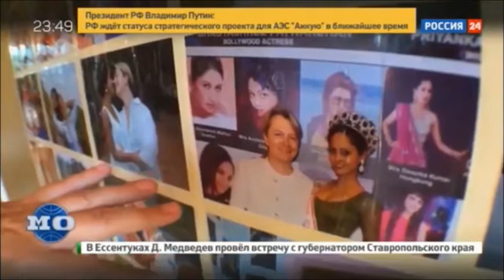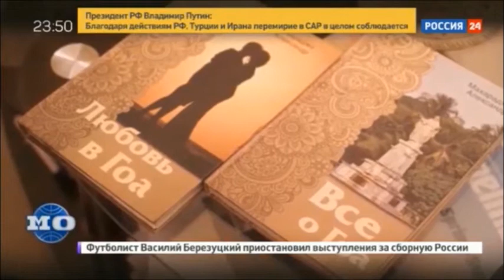"Международное обозрение" канала "Россия 24" о Махарадже Александре и Арчене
Индианка вышла замуж за русского – такое случается один раз на миллиард, один раз в тысячелетие! Арчена и Александр познакомились в Гоа, здесь стремительно развивался их роман. Гоа стал для Александра и Арчены волшебным местом, в котором исполняются все мечты.
В Индии женщина по-прежнему лишена права самостоятельно распоряжаться собственной жизнью. Судьбу девушки определяет отец.
Индийские семьи на протяжении тысячелетий стремятся не впускать в свой род чужую кровь. Создавать семьи принято с ближайшим окружением, самый распространенный вариант – это женитьба двоюродных братьев и сестер. Но не редки и случаи, когда родители женят родных брата и сестру. Именно поэтому Индия находится в числе мировых лидеров по уровню генетических заболеваний.
В Индии очень большие семьи, разобщение западного мира пока не добралось до этой страны. Здесь по-прежнему родственные связи стоят на первом месте, поэтому родня хорошо знает друг друга, включая всех десятиюродных братьев и сестер. Их даже нельзя назвать семьей, скорее, это целая община.
Две тысячи человек – это среднее число гостей для свадьбы в Индии. Надо пояснить, что в Индии до сих пор не юноши и девушки выбирают себе пару для жизни, а их родители. Это называется «договорная женитьба». Будущего мужа утверждает отец. Добрачный флирт и знакомства с мужчинами исключены. Ослушавшихся дочерей ждут самые суровые наказания, вплоть до жестоких побоев. Свобода и женщина – два взаимоисключающих понятия в Индии.

Однажды девушке сообщают, что к ним в гости собираются приехать на смотрины родственники жениха. Зачастую, девушка слышит об этих родственниках и видит претендента на ее руку и сердце в первый раз в жизни. К визиту дорогих гостей дом моется с особой тщательностью, девушку наряжают в тяжелое, нарядное многометровое сари, закупается много фруктов, чаша с которыми устанавливается в центре гостиной.

Родители привозят жениха, а вместе с ним целую ораву родственников, друзей и даже соседей, с собой они приносят много фруктов и вазу. После окончания смотрин, если родители жениха и родители невесты остаются довольны результатом, то обмениваются вазами с фруктами.

Девушке показываться на глаза гостям до поры до времени запрещено. На разговор в комнату собираются родители, родственники и жених. Говорят о том, о сем: о погоде, об урожае, о политике, о работе, но только не о настоящем предмете, ради которого все собрались.
Только после завершения обсуждения приданного родители жениха интересуются мнением, понравилась ли ему невеста. Если жених не возражает, то сделка считается совершенной. Родители хлопают по рукам и назначают день свадьбы. У девушки никто мнения не спрашивает.
Женщина в Индии многими мужчинами воспринимается не вполне даже, как человек. Женщина в Индии не должна иметь своей воли, с детства и до старости она обязана во всем слушаться мужчин. Даже замуж женщина должна выходить по выбору отца. Выйдя замуж, женщина должна только рожать детей, растить их и вести домашнее хозяйство. Ей не положены ни стремления, ни сомнения. Каким бы моральным уродом не оказался муж, женщина обязана во всем его слушаться, внимать поучениям, принимать наказания и побои. И даже после смерти мужа, женщина до недавних пор не могла почувствовать вкус собственной жизни, потому что должна была заживо сгореть на погребальном костре мужа. Этот обычай вышел из обихода лишь в последние десятилетия, но до сих пор случаи самосожжения женщин не редки в Индии.

Все о Гоа, об Индии и индийцах, о любви и отношениях русского мужчины и индийской красавицы, о путешествиях и приключениях в Гоа, в Гималаях, на Бали, в Европе и в России.
Отправиться «дикарем» в тропический Гоа – мечта многих. Махараджа Александр поможет подготовиться к путешествию.
Какой климат в Гоа, когда лучше ехать? Какой пляж? Насколько комфортен для купания океан? Какие экскурсии стоит посетить? Какая самые вкусные морепродукты? Где и чем питаться? Что интересного купить в Гоа? Какие фрукты в Гоа? Какой порядок цен? В чем опасности Гоа? Что такое «ограбление по-индийски»?
Для тех, кто собирается отдохнуть в Гоа, канал станет путеводителем в чудесный край.

Оптимизация (не читать): гоа, индия, аренда, снять, дом, жилье, путешествие, ашвем, морджим, мандрем, экскурсии, пляж, отдых, море, индийский, океан, отель, апартаменты, вилла, любовь, махараджа хаус, махараджа александр, миссис индия, арчена, пати, северный гоа 2015, северный гоа пляжи, северный гоа экскурсии, индия северный гоа, северный гоа, северный гоа 2016, северный гоа 2017, северный гоа ночная жизнь, северный гоа цены, северный гоа морджим, северный гоа отели, северный гоа отзывы, северный гоа ашвем, россия 24, тв, телевидение,